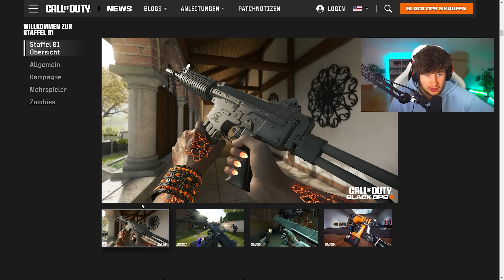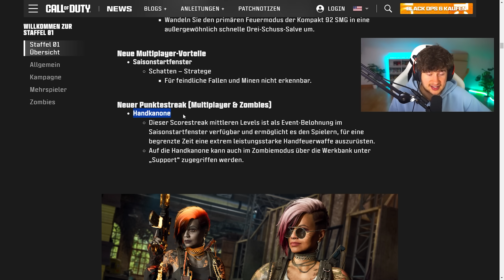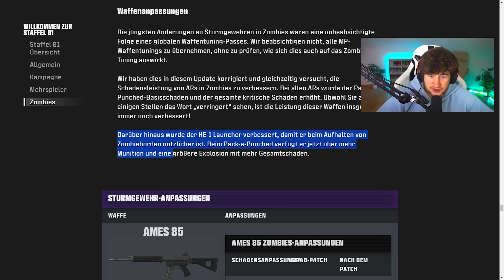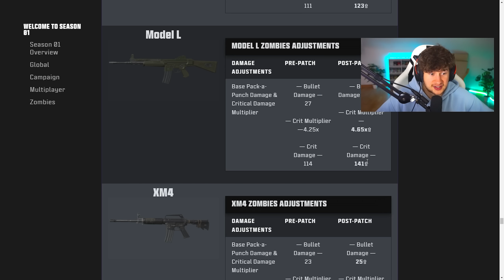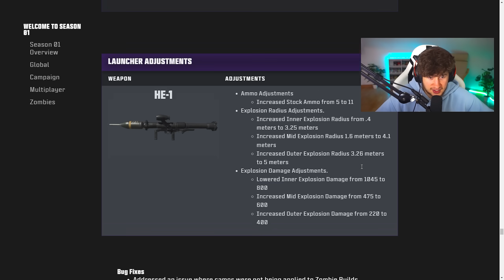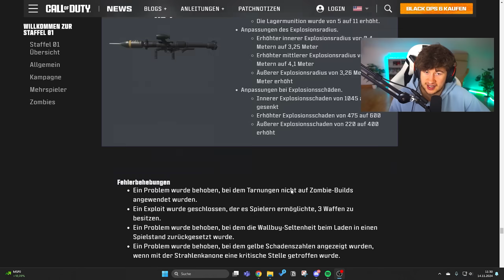TREYARCH VERBESSERT ALLES IM ZOMBIEMODUS! | Black Ops 6 Zombies Season 1 Update Patchnotes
In diesem Video zeige ich euch SEASON 1 ZOMBIE UPDATE + PATCHNOTES | Waffenverbesserungen, Dark Ops & Easter Egg Fixes
🔎 ANDERE PLATTFORMEN 🔎

🖥️ MEIN EQUIPMENT 🖥️

sprich über diese Links werden Einnahmen generiert)
⏰ TIMESTEMPS ⏰

00:00 Intro
00:40 Alles was wir zum Start von Season 1 für Zombies bekommen
02:54 Zombies Easter Egg Fixes
04:28 Waffenverbesserungen in Zombies
07:19 Patch Notes, Bug Fixes und Verbesserungen